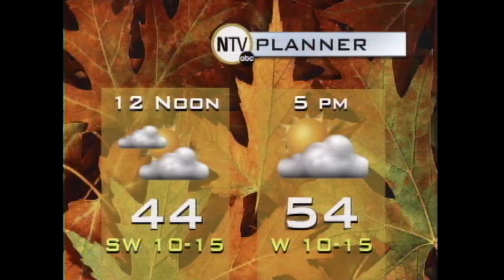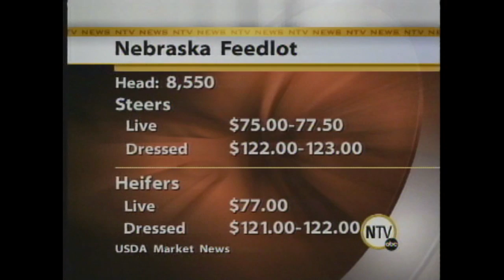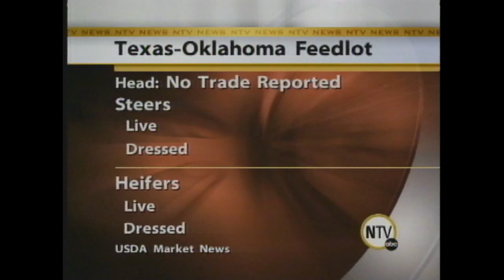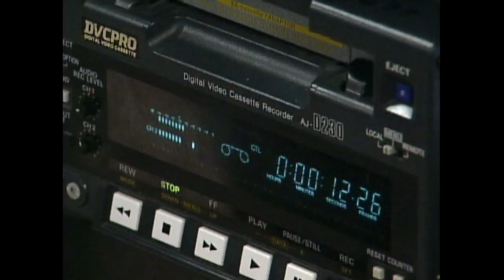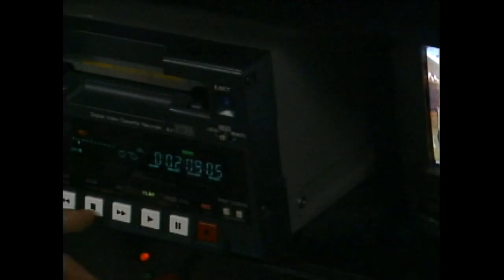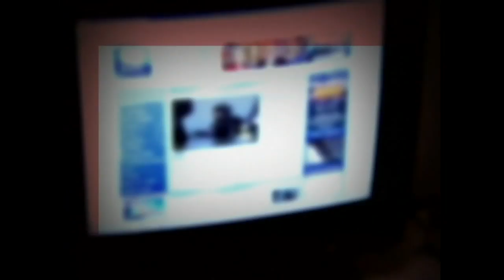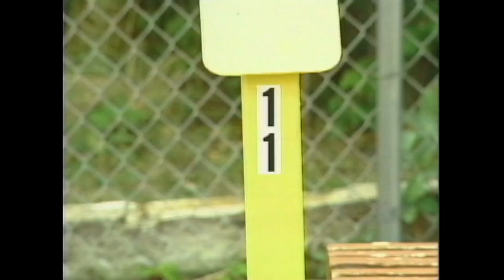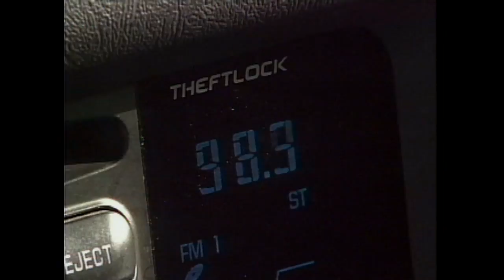NTV Blooper Reel 2005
This is an annual collection of bloopers for the year 2005, enjoy!